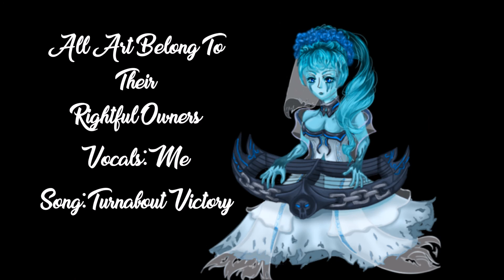Ace Attorney Turnabout Victory Cover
Credit in the video

FanArt: Crafty Karina